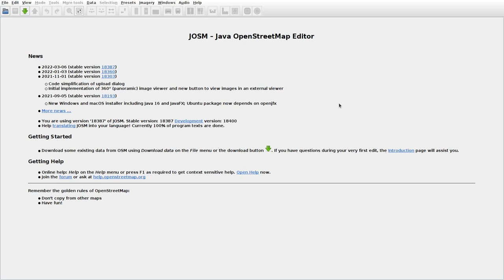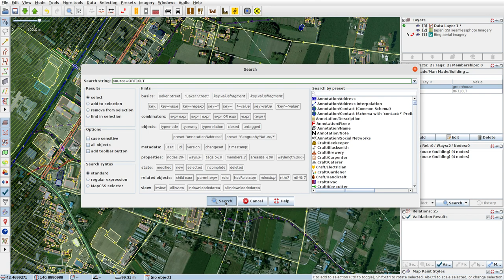JOSMrec1051 2022 03 21